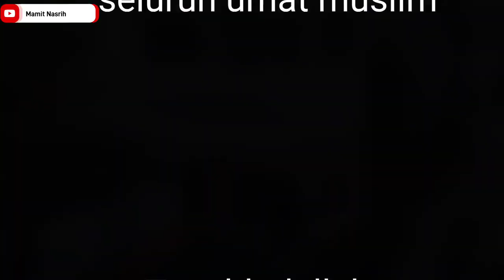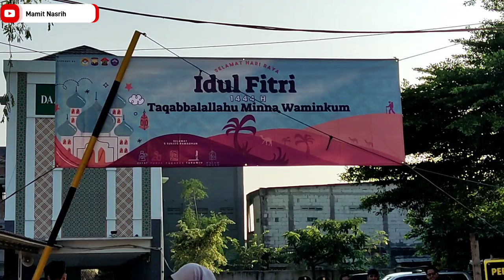SUASANA 1 SYAWAL 1444 HIJRIAH LAPANGAN MASJID ALFURQON..!! PABUARAN CIBINONG BOGOR